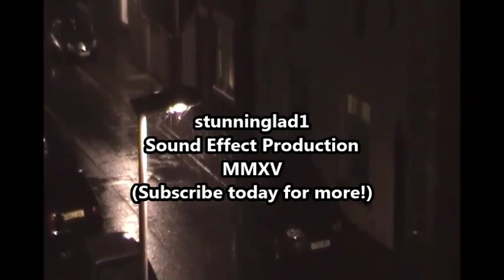Heavy Rainfall Sound Effect (Short Version)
A very heavy downpour of rain sound.

A stunninglad1
Sound Effect Production
MMXV